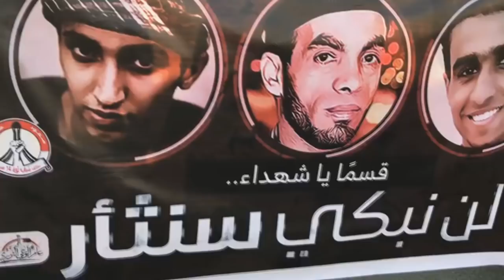مسيرات لا تتوقف في بلدة عالي تطالب بمحاكمة حمد بن عيسى آل خليفة 15/1/2017 Bahrain